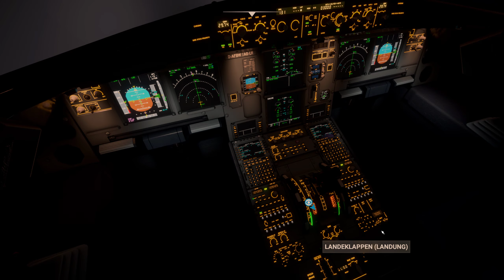Microsoft Flight Simulator 2021 landing Dusseldorf Zero Visibility